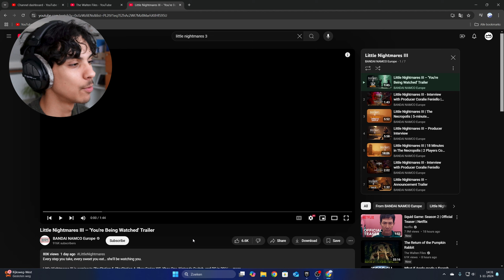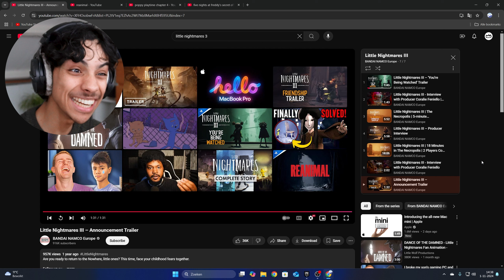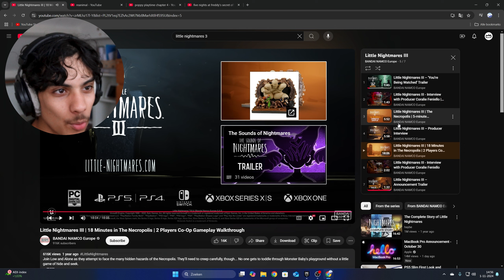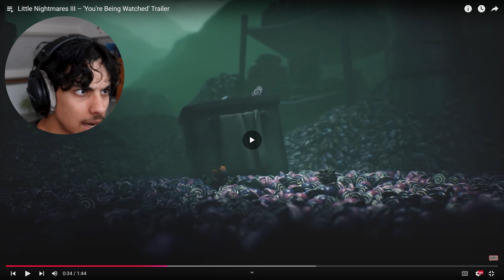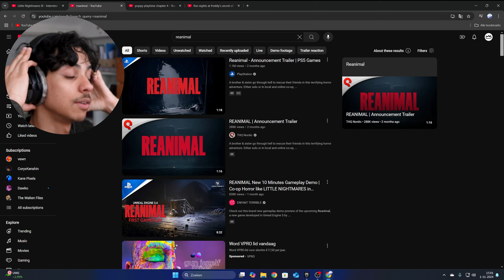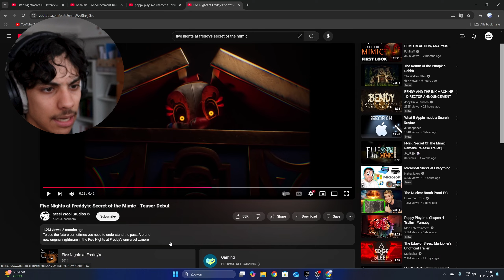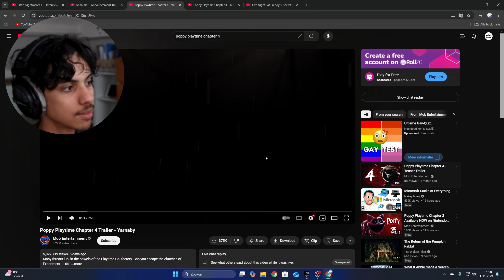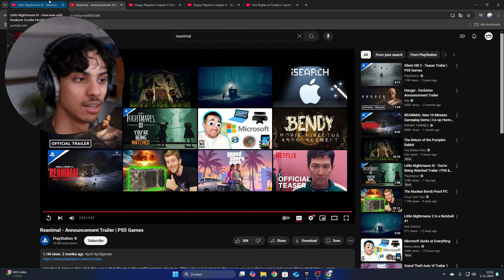Reacting to HORROR GAME TRAILERS (Little Nightmares/Poppy Playtime/FNAF/Reanimal)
Today we're checking out the most amazing game trailers you'll see in a
 while... just straight HYPE and VIBES (and scares). I'm so ready for 2025!!

This video was recorded and edited by Hicham El Farissi (Narcis), and
respects the copyright of any third-party content used, trying to follow
all necessary permissions and licenses. All original material is owned
by Hicham El Farissi.